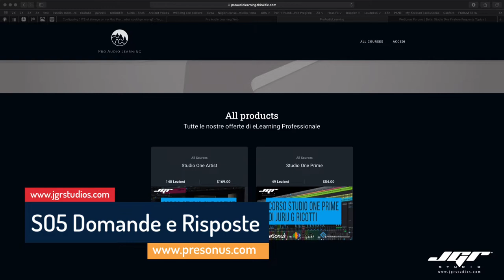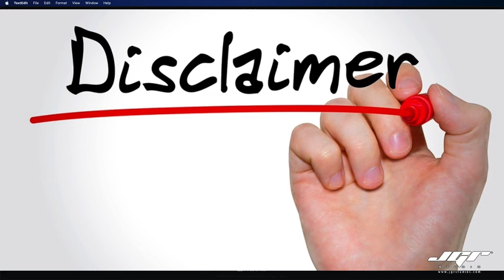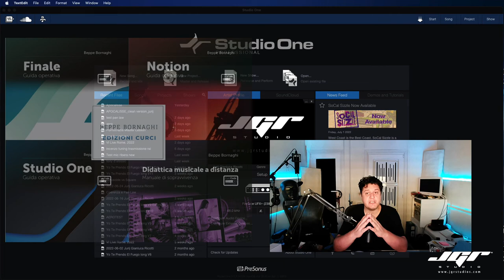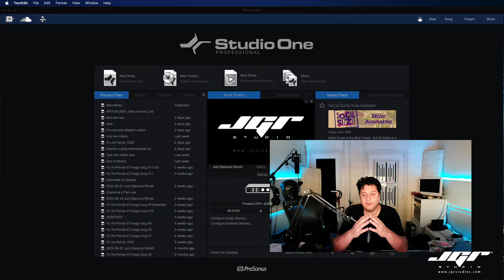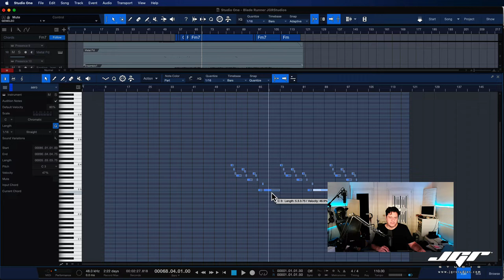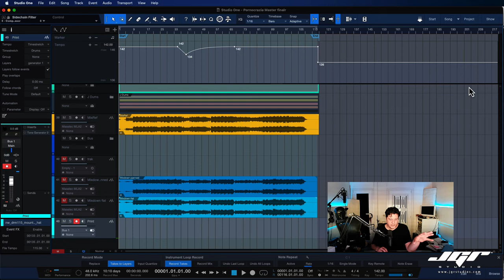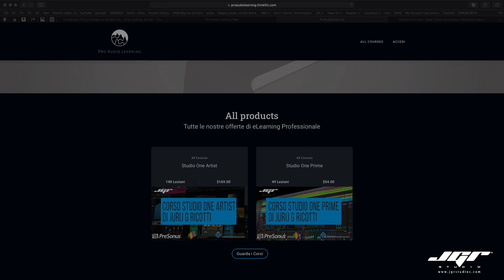Studio One Q&A Domande e Risposte Ogni settimana in Italiano Parte 6